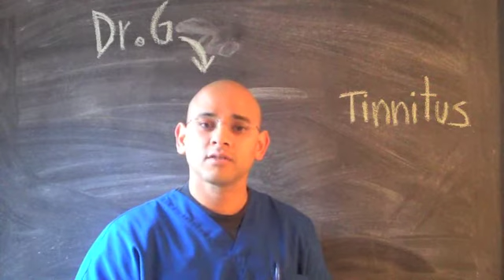Quiropractico Atlanta | Ruido en el Oido Despues de un Accidente? | Quiropractico Gainesville GA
Dr. Guevara

Si ha tenido un accidente automovilistico y esta sufriendo de ruido en el oido (tinnitus), es importante que vaya a un doctor.  Normalmente el problema se resuelve mas o menos al mes depues de un accidente.

Tiene alguna pregunta sobre dolores o problemas medicos?